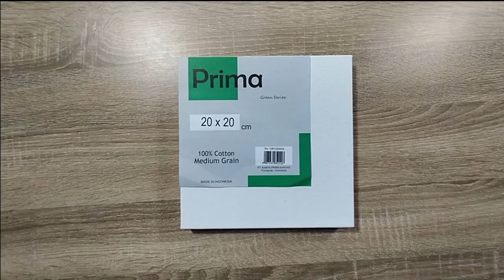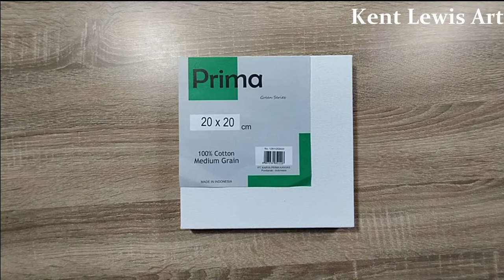Flower Acrylic Painting by Kent Lewis - Lukisan Acrylic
Canvas : Prima by PT. KARYA PRIMA KANVAS

Song : "Neutrin05 - Home" is under a Creative Commons (CC-BY 3.0) license